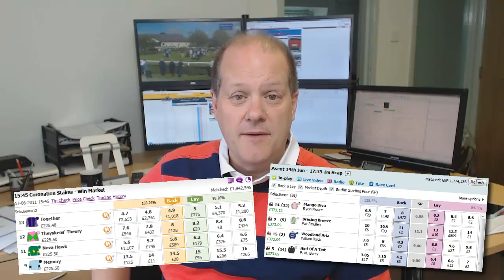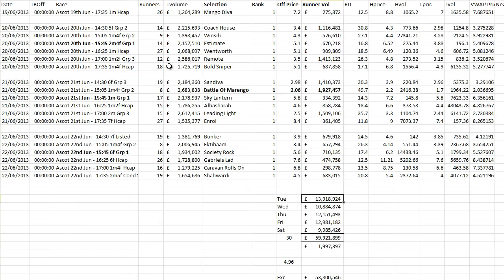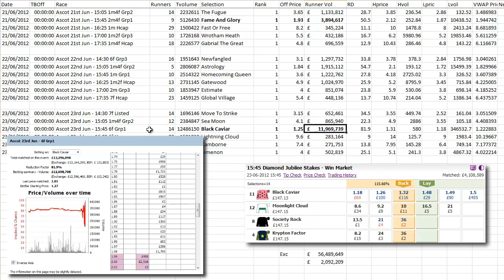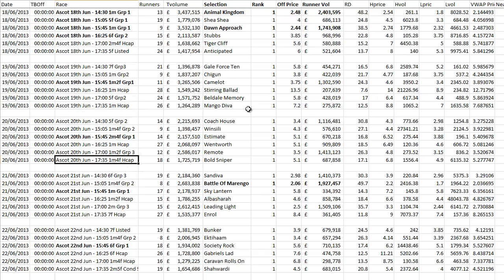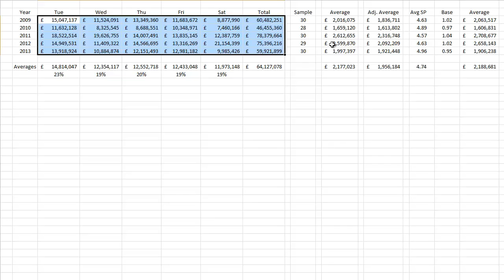Royal Ascot Trading Diary 2014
Ascot is upon us and this video discusses the big meeting and gives you some stats to look at from previous meetings.